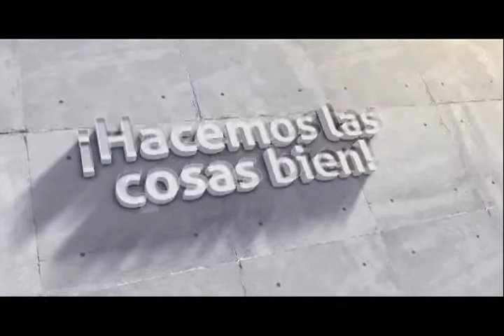Resumen Informativo Coahuila del 8 al 15 de julio 2013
Resumen informativo con las acciones más importantes realizadas por el Gobierno del Estado de Coahuila.